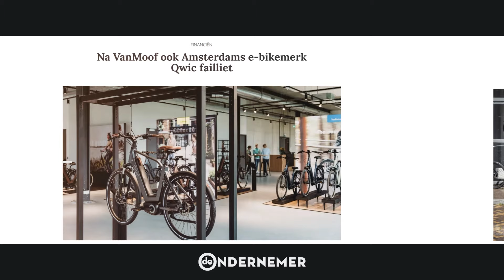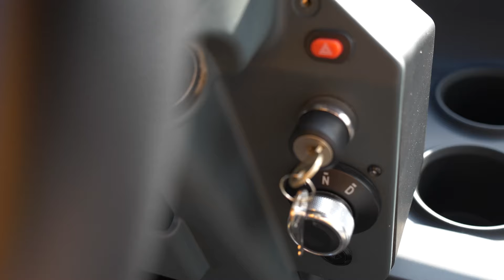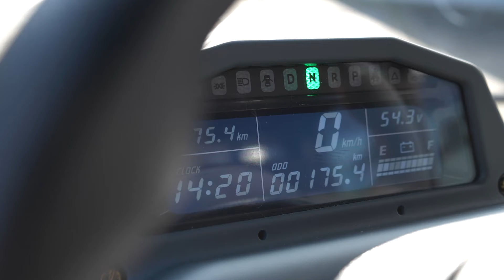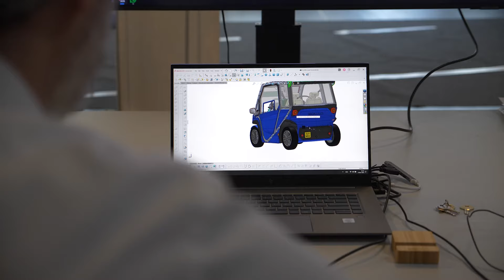Micro-auto mét zonneceldak: Squad Mobility wil tweede auto uit steden krijgen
Het zonneceldak uit de Lightyear, maar dan op een micro-auto voor in de stad: dat is de Squad Solar City Car. Het Bredase bedrijf wil de duurzame, compacte variant zijn van de tweede auto. ,,Hij is ideaal in steden met parkeerproblemen.”

De Ondernemer is hét platform dat succesvol ondernemerschap stimuleert. Informatief en realistisch, met een positieve, optimistische instelling. Geïnteresseerd in de dynamiek van het bedrijfsleven, innovaties en het succesvol verbeteren van de eigen bedrijfsvoering.